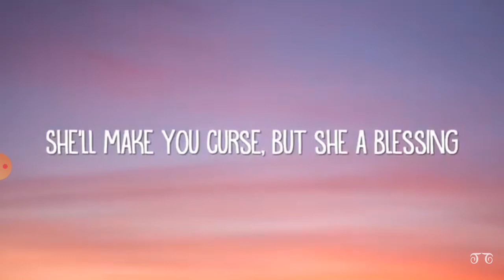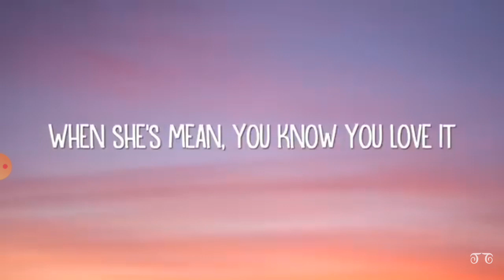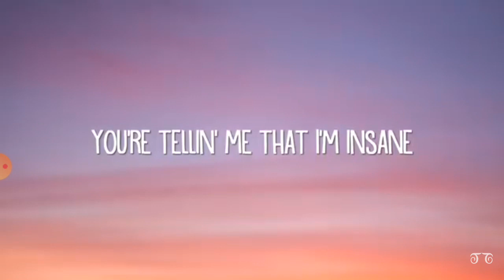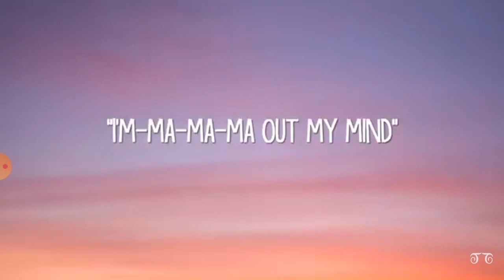SWEET BUT PSYCHO/ LYRICS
Like=5000